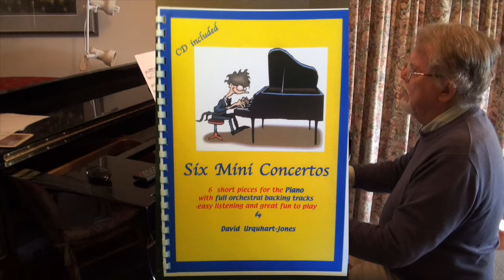Dreaming (with bkg)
From my book "Six Mini Concertos". Performed with included backing track. Set for ANZCA Classical piano, grade 5.